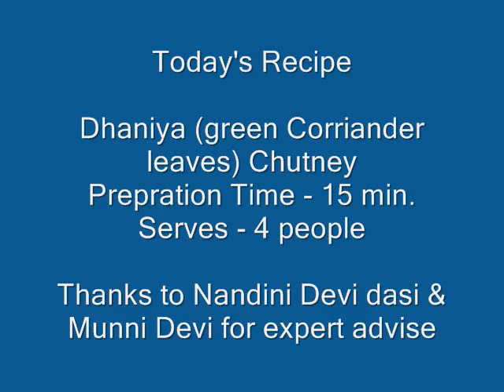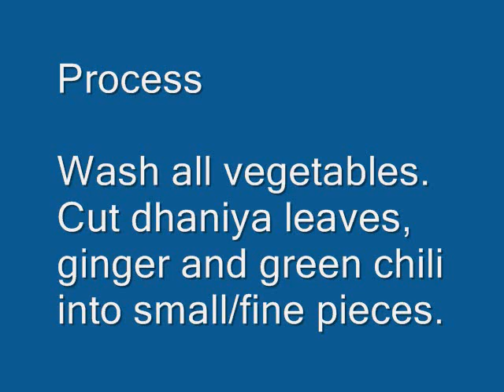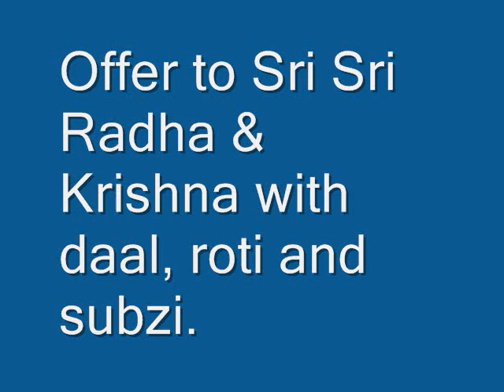Green Dhania Chutney - New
Green Dhania (Corriander) Chutney - New!!